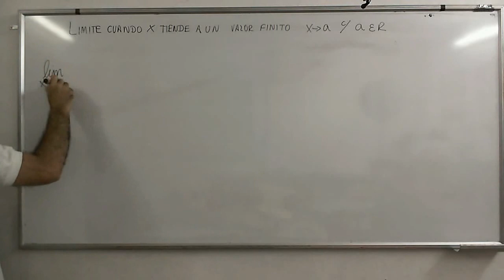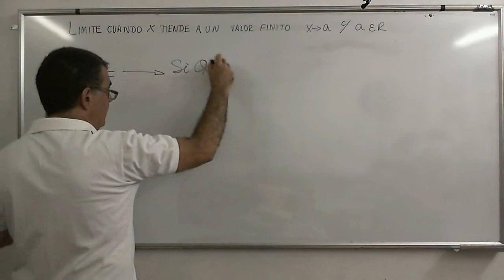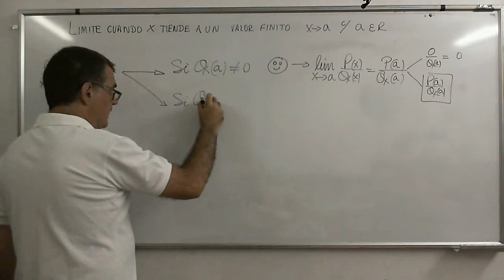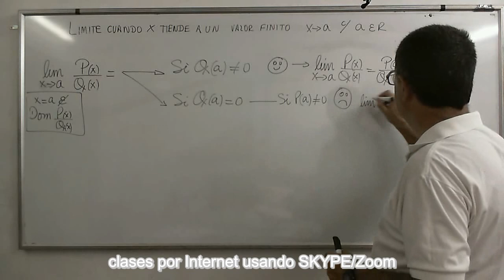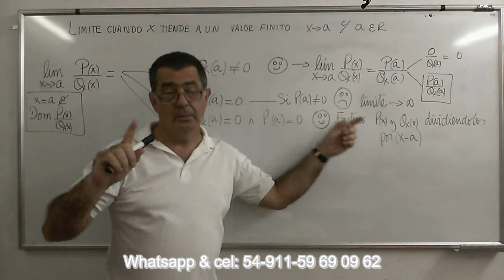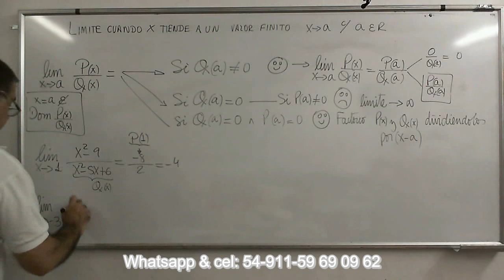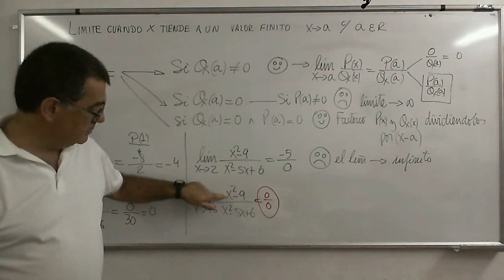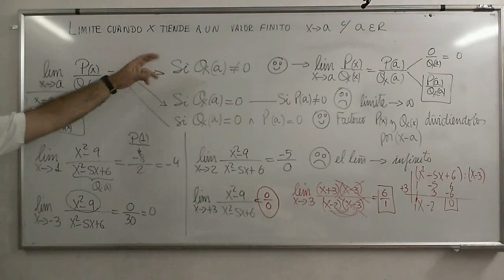CalcB 04 Ejercicio ejemplo de cálculo del límite de un cociente de polinomios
Límite de una función racional  cuando x tiende a un valor finito ( tiende a a)
Explicación de cómo resolver los problemas de límite cuando tenemos un cociente de polinomios y los distintos casos que se pueden presentar.

Física-Termodinámica
Estructuras-Lógica
Matemática Financiera
Geometría Analítica
SKYPE: jose.luis.unamuno
Clases personalizadas VIA SKYPE